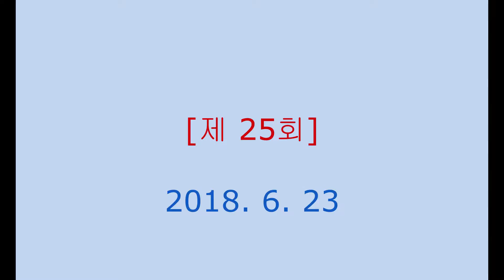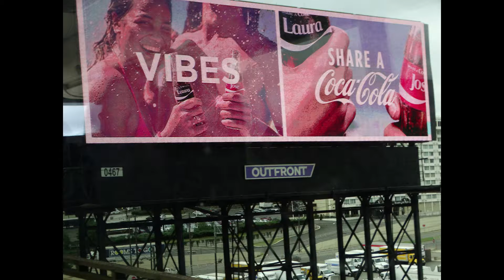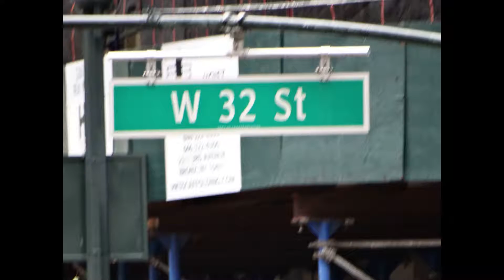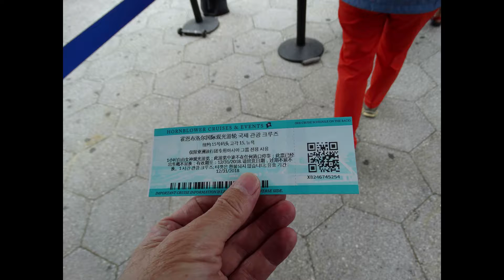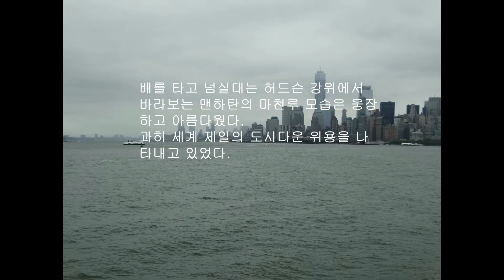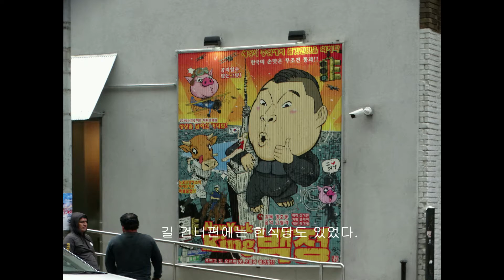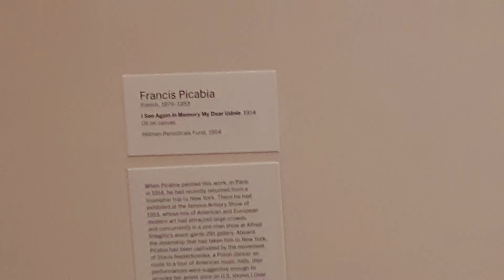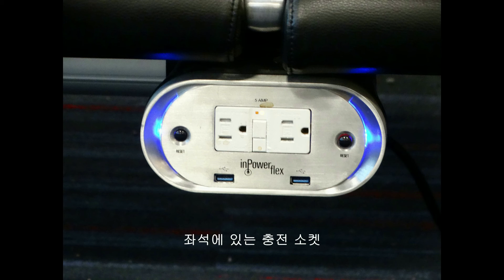먼 곳을 돌아 다니다^^(20180623/#25)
뉴욕시내관광을 하고 자유의 여신상과 현대미술관을 구경한 후 JFK 에서 비행기를 타고 샌디에고로 돌아왔다.